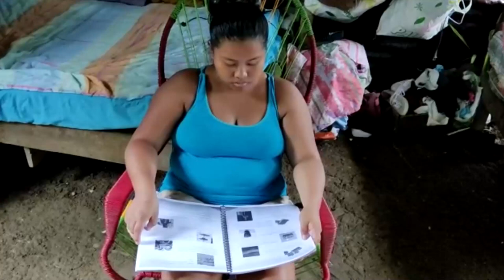Madre con sus dos hijos vive en precarias condiciones en Osa